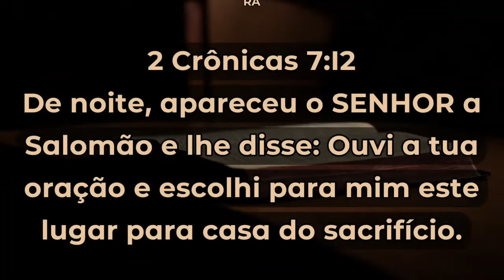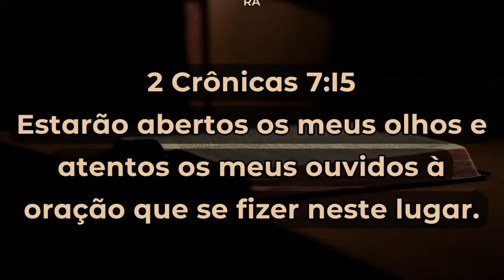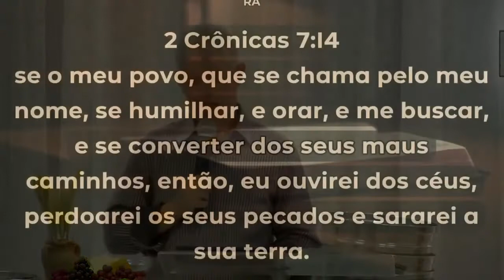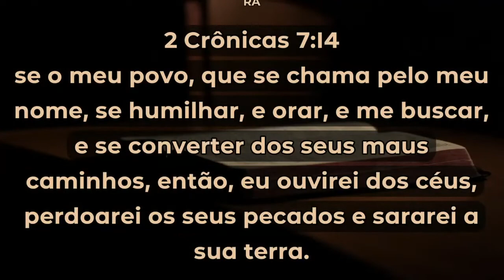Sinais de um avivamento - 2 Crônicas 7.11-15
Pr. Valteci Moreira - Culto de Celebração 18h